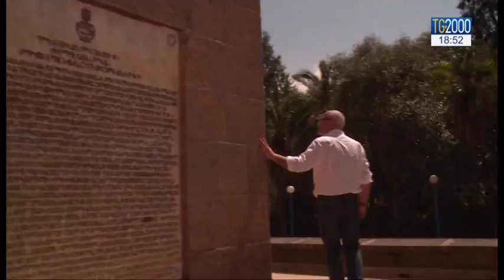Debre Libanos. Sabato 20 maggio alle 20.45 su Tv2000 nuove rivelazioni sulla strage del 1937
Un tappeto persiano usato dimensione approssimativa m. 2,60 x 1,40” comincia così “l’elenco degli oggetti rinvenuti nella chiesa santuario di Taclé Haimanot in Debra Libanos”. Un burocratico inventario del saccheggio ordinato dal generale Maletti nella cittadella conventuale etiopica, poche ore prima del massacro, cominciato il 21 maggio del 1937. Questo documento inedito, insieme ad altri relativi alla strage, verrà mostrato nel corso dello speciale Tg2000, il telegiornale di Tv2000, in onda domani 20 maggio alle 20.45, alla vigilia dell’ottantesimo anniversario del massacro di Debre Libanos per mano fascista, in un’inchiesta storica firmata da Antonello Carvigiani, con la regia di Andrea Tramontano e a cura di Dolores Gangi. Lo speciale è condotto in studio da Nicola Ferrante, con la partecipazione di Marco Impagliazzo, storico e presidente della Comunità di Sant’Egidio, da sempre impegnata sui temi della cooperazione internazionale e dell’ecumenismo. Domenica 21 maggio alle 18.50, inoltre, Tv2000 riproporrà il docufilm 'Debre Libanos' che ha riscontrato grande successo tra gli storici, gli addetti ai lavori ma anche tra il grande pubblico.